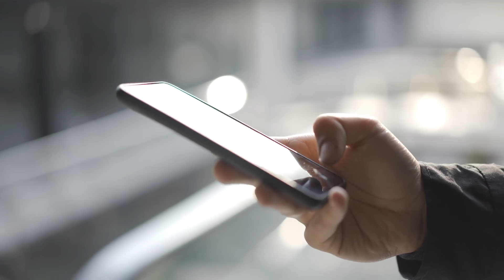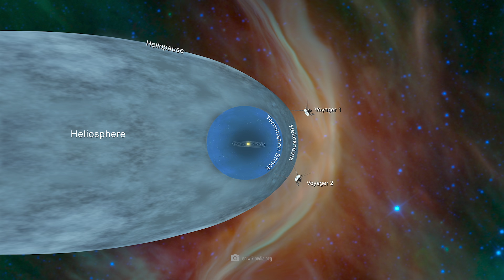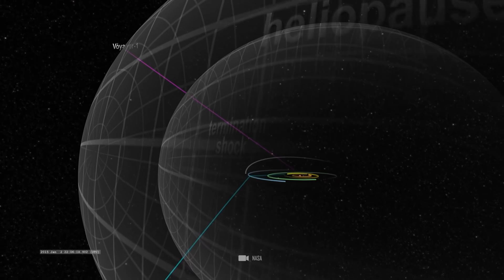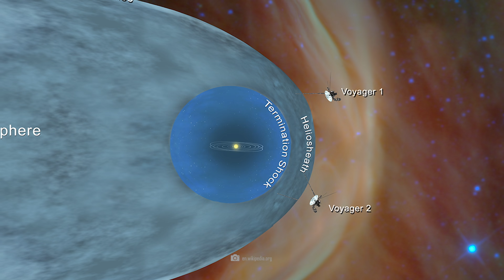Il y a quelques minutes : Voyager 1 vient de faire demi-tour et a fait une découverte terrifiante !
T'es-tu déjà demandé ce qu'il y a au-delà des frontières de notre système solaire ?

Imagine le seul vaisseau spatial jamais créé par l'homme, franchissant la frontière magique de l'espace interstellaire - et découvrant soudain quelque chose de terrible !